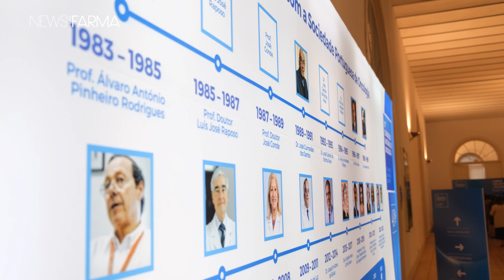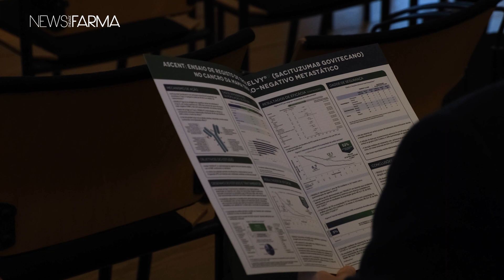Centros de referência: “O grande objetivo é prestar os melhores cuidados aos nossos doentes”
O Prof. Doutor Rui Tato Marinho, eleito presidente da Comissão Nacional para os Centros de Referência, marcou presença no 19.º Congresso Nacional de Oncologia para debater as mudanças sobre estes centros que se verificaram nos últimos anos. A sua nomeação para este cargo centrou-se na necessidade de “reorganizar e avançar com a efetivação do que é trabalhar em centros de referência”. Veja a entrevista.